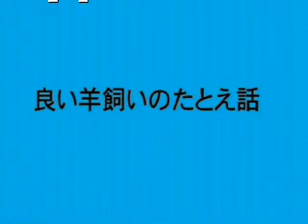89「生まれつき目の見えない人」